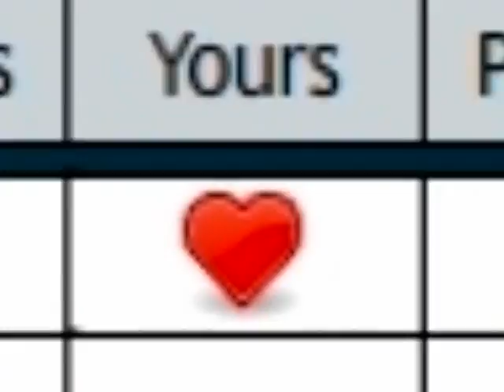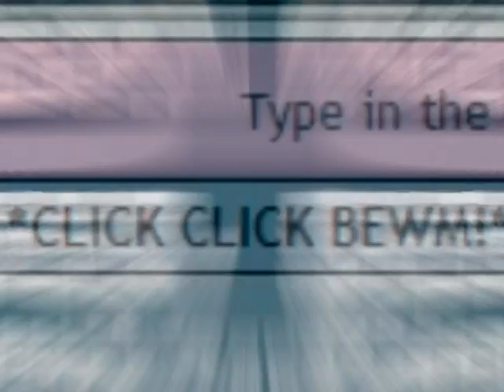Click Click Bewm!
My video tribute to the best word-magnet game since PsychoBabble.